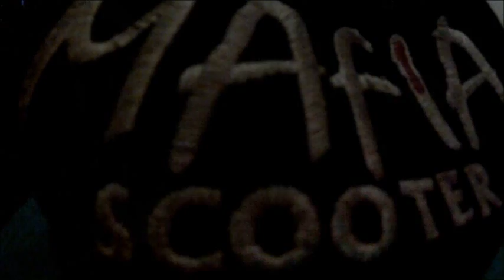from Denmark and 15 Years Old MATHIAS JENSEN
i love scoot and i sponnser a mafia scoot